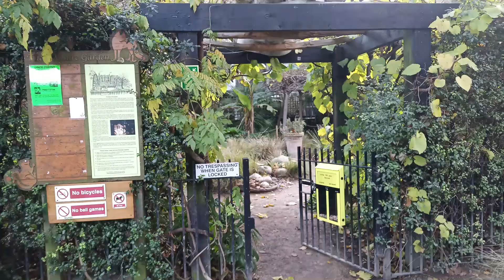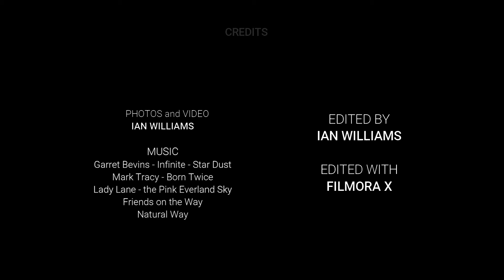THE CHANGING FACES OF KENNINGTON AND VAUXHALL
The old buildings in Kennington and the new in Vauxhall with area starting redevelopment in Oval.
IAN WILLIAMS

MUSIC
Friends on the Way
Natural Way